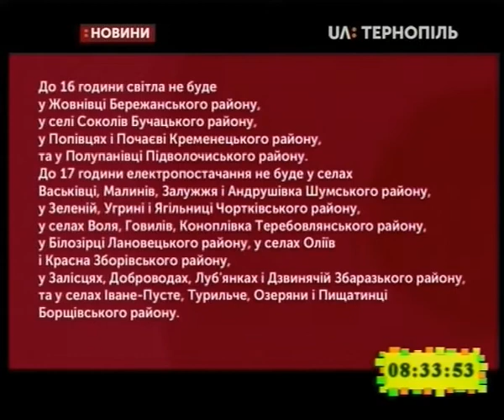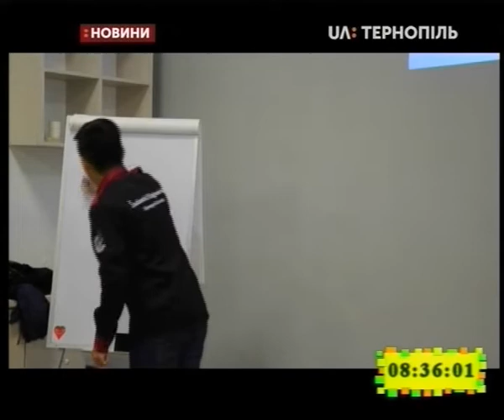29.01.2019. Новини. 8:30